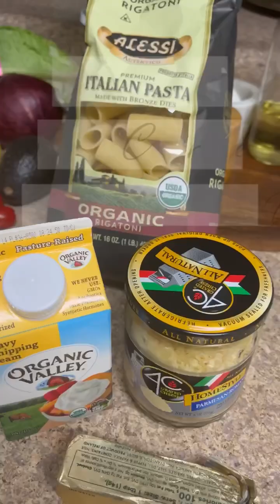How To Make Roasted Garlic & Tomato Confit 🧄 🍅 Pasta Meal Idea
ROASTED TOMATO AND GARLIC PASTA
This homemade Roasted Tomato and Garlic Pasta Sauce is creamy, flavourful and versatile. Make it in large batches and use in any pasta dish!
This recipe is very straightforward and doesn’t require a long list of ingredients.

Here’s A simple recipe For The
Roasted Tomatoes And Garlic In Olive Oil
There are SO many things you can do with these versatile cherry tomatoes…you’ll be using them in everything!

⭐️ Once the tomatoes and garlic are roasted and cooled, the next steps are incredibly easy. All you have to do is transfer them into a blender or food processor, add the herbs and goat cheese and blend until smooth. If you prefer a thinner consistency, add 1-2 tbsp of vegetable broth

Adding heavy cream will change the flavor of a tomato sauce, but it will also thicken it. Drizzle in the cream and simmer for a few minutes until the sauce has your desired consistency

• Refrigerate for 2 weeks
• Freeze for 6 months